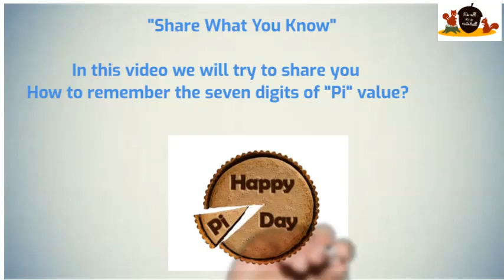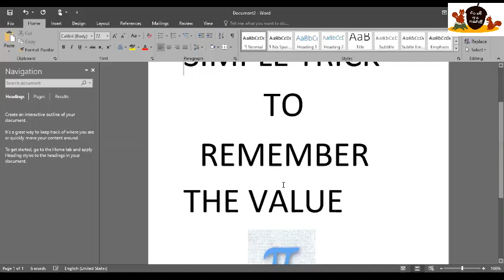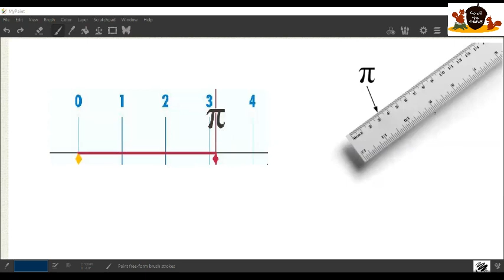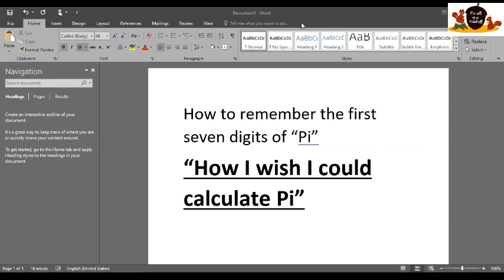What is Pi(π) value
Hi viewers,In this video we share the simple math trick to remember the seven digits of Pi value.Hope this useful to you.